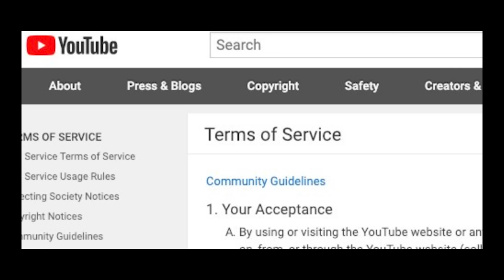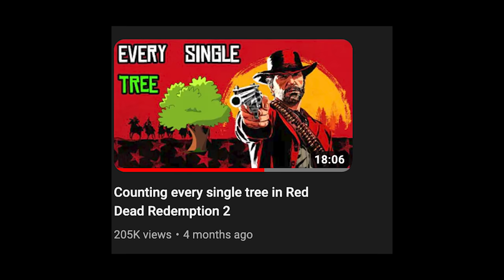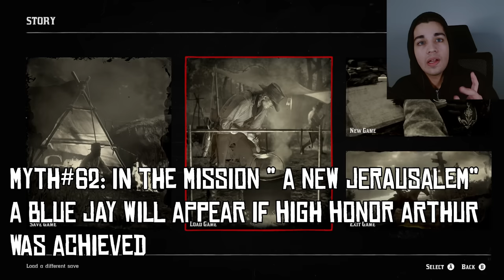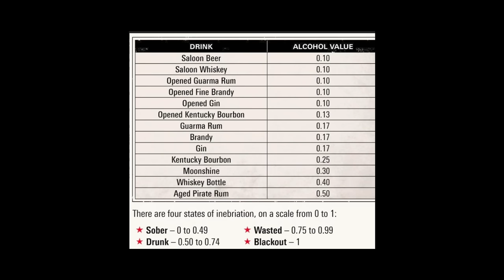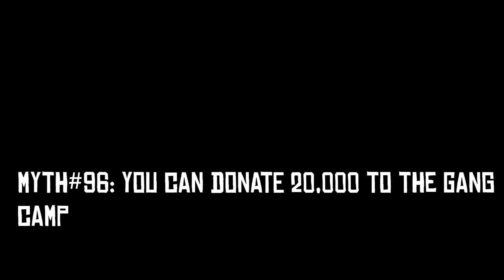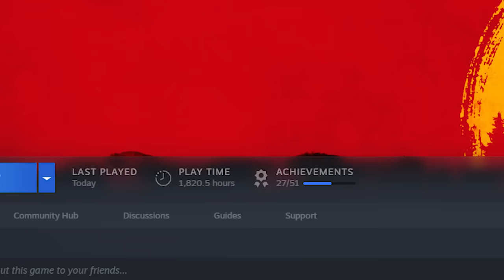I busted 100 myths in Red Dead Redemption 2